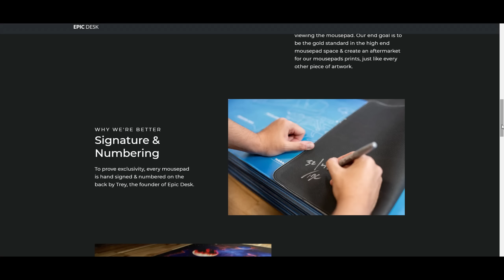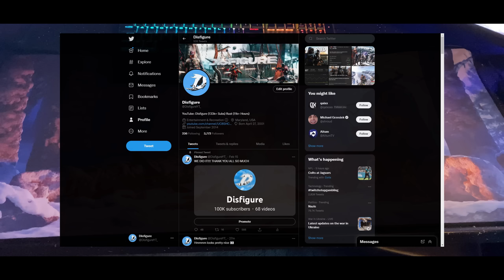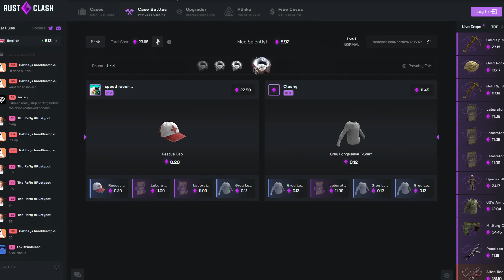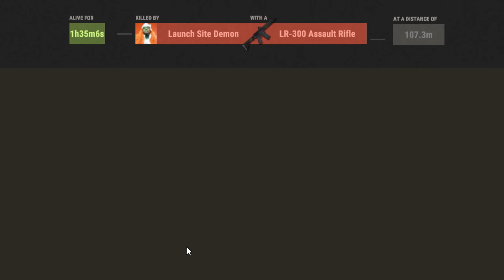VENGEANCE - Rust ( Movie )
-CHAPTERS-
0:00 Big Announcement
1:23 Intro
1:43 The Beginning
10:05 The First Encounter
12:51 The Second Encounter
16:12 Our First Raid
22:00 Iceberg Raid
24:54 Last Raid Of Day One
31:39 Day Two
31:52 Counter Raid
40:44 Top Down Raid
44:29 PvP Leads To Raid
49:48 Losing To Our Enemies
52:36 Final Revenge Raid
1:04:40 Outro

-PC SPECS-
Nvidia Gigabyte Geforce RTX 3080 TI Gaming 12G OC
Corsair RMx RM1000X 80 Plus Gold Fully Modular
G.Skill Trident Z5 RGB 64GB DDR5-5600
NZXT Kraken Z63 280mm
ASUS ROG Strix Z690-E WI-FI

-PERIPHERALS-
MAIN MONITOR - MSI 27” FHD (1920 x 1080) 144Hz 1ms
SECOND MONITOR - MSI 27” FHD (1920 x 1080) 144Hz 1ms

(IN ORDER)

1. Keep It Down - Skiruky
2. I Know A Girl - Rambutan
3. Eupheme - Ben Elson
4. Golden Triangle - Ava Low
5. City Echoes - Dreem
6. Decaying - Dreem
7. Easy Feet - Smartface
8. Vale - Dreem
9. Tracker - Christoffer Moe Ditlevsen
10. Ethereal Walk - Dye O
11. Maverick - Ooyy
12. Decaying  - Dreem
13. Cold  Midnight - Squiid
14. Golden Triangle - Ava Low
15. NDA - Blue Steel
16. Fountainhead - Osoku
17. Cant Be Us - Dreem
18. Keyframe - Dreem